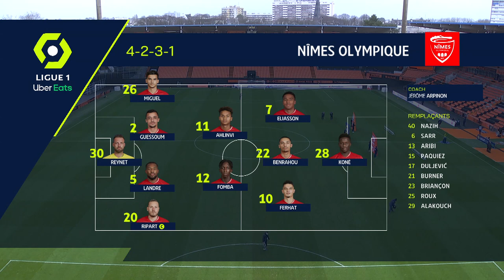FC LORIENT - NÎMES OLYMPIQUE (3 - 0) - Highlights - (FCL - NO) / 2020-2021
FC LORIENT vs NÎMES OLYMPIQUE Highlights (3 - 0) in video.

Ligue 1 Uber Eats - Season 2020/2021 - Week 14 STADE YVES ALLAINMAT - Sunday 13 December 2020

Goals : Quentin BOISGARD (2' - FC LORIENT) / Pierre-Yves HAMEL (29' pen - FC LORIENT) / Yoane WISSA (90' - FC LORIENT)

FC LORIENT Team line-up : 21 - Jérémy MOREL /18 - Fabien LEMOINE (c) /25 - Vincent LE GOFF /29 - Pierre-Yves HAMEL /6 - Laurent ABERGEL /30 - Paul NARDI /11 - Quentin BOISGARD /28 - Armand LAURIENTE /22 - Jonathan DELAPLACE /8 - Trevoh CHALOBAH /2 - Andreaw GRAVILLON

NÎMES OLYMPIQUE Team line-up : 5 - Loïck LANDRE /26 - Florian MIGUEL /20 - Renaud RIPART (c) /30 - Baptiste REYNET /22 - Yassine BENRAHOU /12 - Lamine FOMBA /2 - Kelyan GUESSOUM /11 - Matteo AHLINVI /10 - Zinedine FERHAT /28 - Moussa KONE /7 - Per Niclas ELIASSON